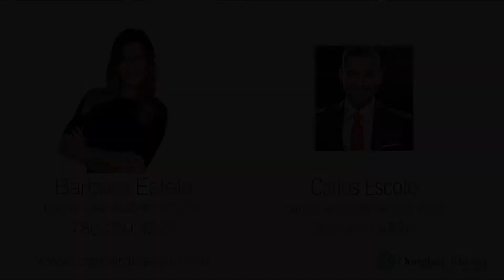999 Sw 1st Avenue UPH02 | NINE at Mary Brickell Village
NIne

The ultimate Brickell lifestyle is within reach. This brand new upper-penthouse home features gorgeous ocean & city views, a spacious split floor plan, two master suites w/ walk-in closets, an over-sized balcony, floor to ceiling windows, modern flooring & finishes as well as new, premium appliances. Not to be outdone, this beautiful unit includes THREE assigned parking spaces. Located in Mary Brickell Village and just steps from Brickell City Centre, the Metro Mover and Metro Rail.